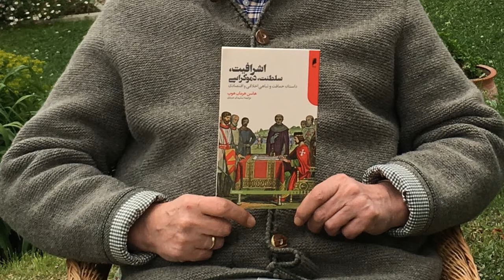Democracia o Deus Que Falhou - Hans-Hermann Hoppe